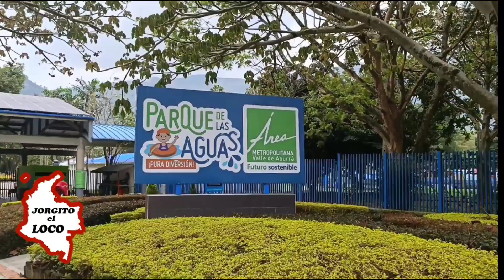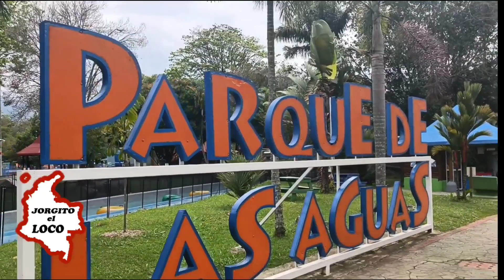desde el PARQUE DE LAS AGUAS EN MEDELLIN me dieron entreda VIP